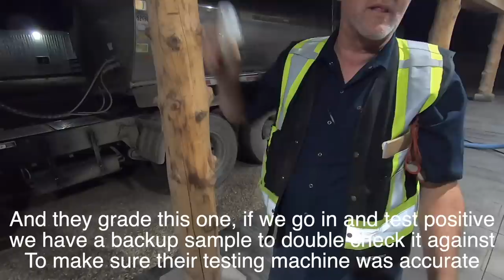How Milk is Picked up from Dairy Farms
Followed the milk trucker as he picked up our milk.